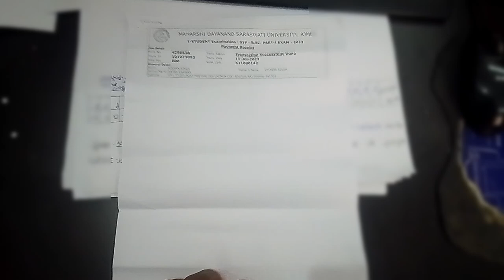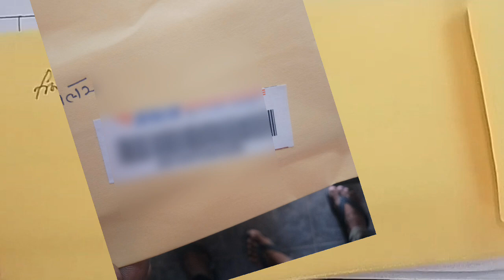Mdsu Revaluation Form Speed Post Kaise Kre || MdsuAjmer Rechekingform Speed Post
Thanks ❤️